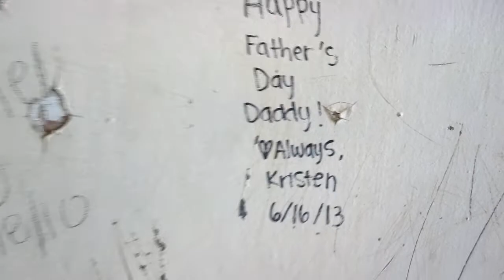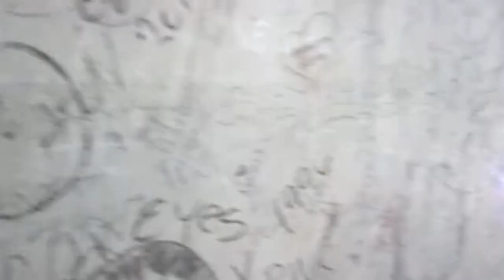Angel island part 1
Luc chloe attia